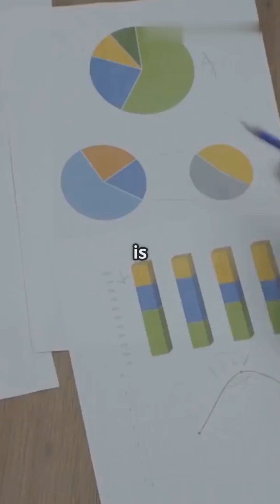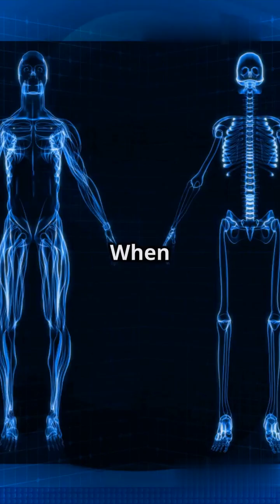How Much Does Getting Shot Really Hurt?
🔴 **How Much Does Getting Shot Really Hurt? | Shocking Science Revealed!** 🔴

Prepare to dive into the chilling truth about gunshot wounds and the pain they inflict! 🤯 In this compelling video, we dissect real-life accounts, expert interviews, and a deep look into the science of pain. Why do some report extreme agony while others claim to feel numbness? Is it the location of the shot or something deeper? 💉💔 Join us as we unveil surprising facts, myths, and personal stories that will forever change your perception of trauma. 🔔